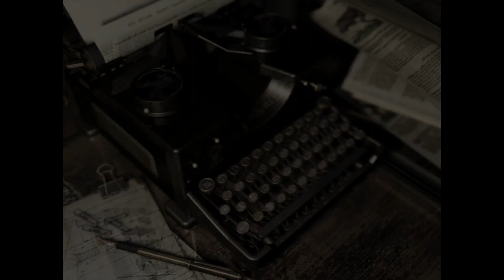Resident Evil HD Remaster (PC)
...some Play from the Mansion. 😉